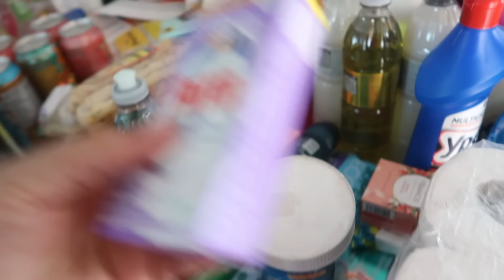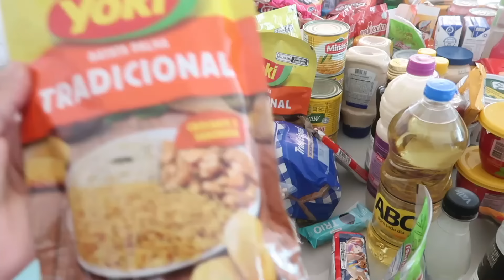DESSA VEZ ELE CHOROU E EU JUNTO 🥹 VALOR DAS NOSSAS COMPRAS 😰 MOSTREI TUDO QUE COMPRAMOS- FICOU CARO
A promoção da progressiva voltou 😍😍🚨